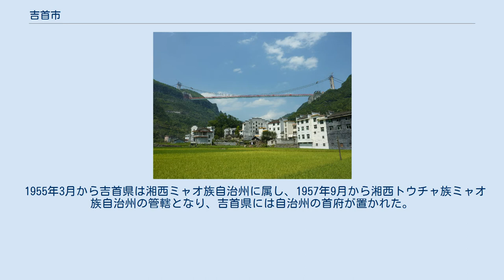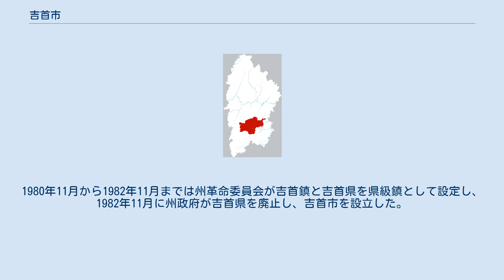吉首市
吉首市（きつしゅ-し）は湖南省湘西トゥチャ族ミャオ族自治州に位置する県級市。
洞庭湖へ向かう澧水が流れる。
武陵山地区の中心都市で、自治州の政治・文化・経済の中心地であり、全州の交通ハブとなっている。
 吉首市は武陵山の山脈南西縁に位置し、瀘渓県、花垣県、鳳凰県、保靖県、古丈県、湘西経済開発区に隣接している。
2014年末で総人口約31.1万人、うちトゥチャ族、ミャオ族と漢族が人口をおおよそ三分している。
交通至便であり、中国全国の高速道路ハブ都市18都市の一つとなってると共に、鉄道、道路、水運ともに交通網を形成している。
 1949年11月5日、乾城県は中華人民共和国建国後に元嶺県に属することとなった。
1952年8月、湘西ミャオ族自治区に属し、県人民政府は乾州鎮から所理鎮に移設。
1953年2月25日に中央人民政府総務評議会の内務省により承認され、4月1日にミャオ語を基にしていた「所里鎮」は漢語に置き換えた「吉首鎮」に改名され、乾城県は「吉首県」に改名された。
 1955年3月から吉首県は湘西ミャオ族自治州に属し、1957年9月から湘西トウチャ族ミャオ族自治州の管轄となり、吉首県には自治州の首府が置かれた。
1980年11月から1982年11月までは州革命委員会が吉首鎮と吉首県を県級鎮として設定し、1982年11月に州政府が吉首県を廃止し、吉首市を設立した。
 吉首市は1郷5鎮6街道を管轄している。
 ^ 吉首概况  ^ 历史沿革  ^ 历史沿革